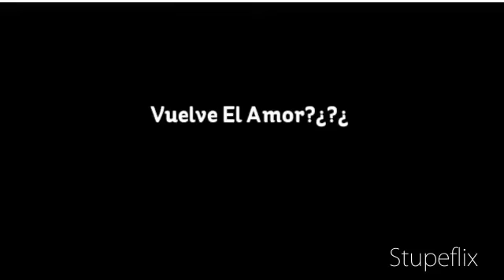Margarita y Gonzalo-Amor